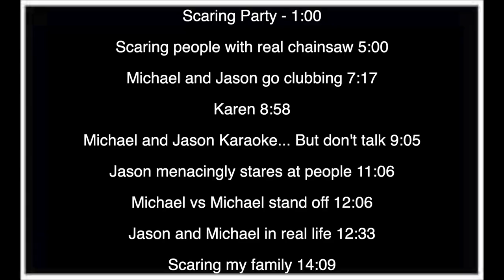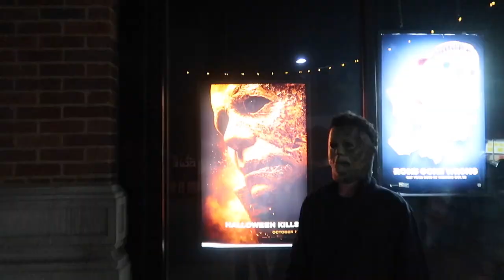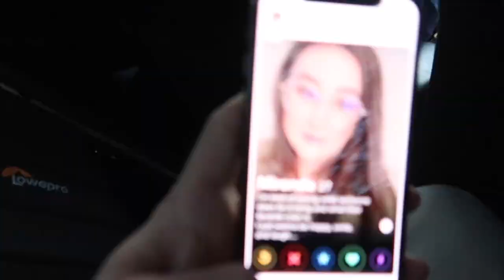Scaring people with REAL CHAINSAW.... Michael and Jasons Halloween (2021)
Hope everyone had a great Halloween!!
This video was a lot of fun but unfortunately the chainsaw stopped working half way in!!!
This Friday we have a surprise video coming !!